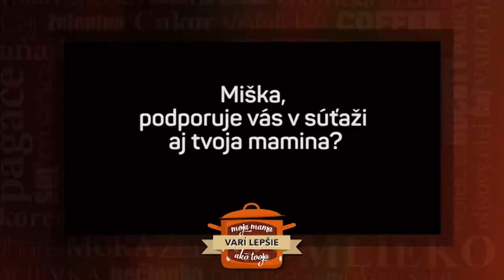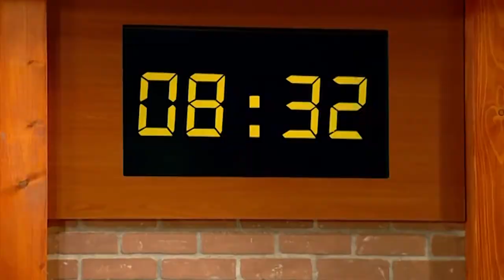Miška prekoná väčšinu nákupných maniačok (MOJA MAMA VARÍ LEPŠIE AKO TVOJA)